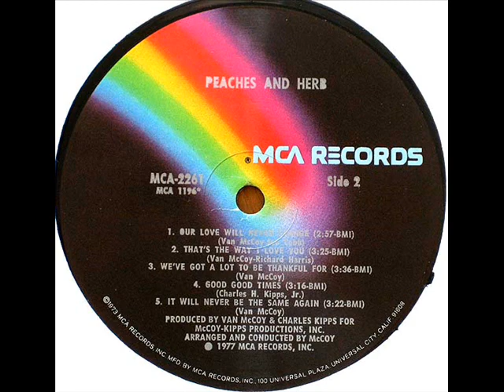Peaches & Herb- Good Good Times-1977 Soul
The Peaches and Herb story is long and varied, but the basics are that for this album, they (Herb Fame and Linda Greene) teamed up with Van McCoy for the self titled album that spawned a minor hit, very much in McCoy;s style, "We're Still Together" This track was written by McCoys partner in music, Charles Kipps